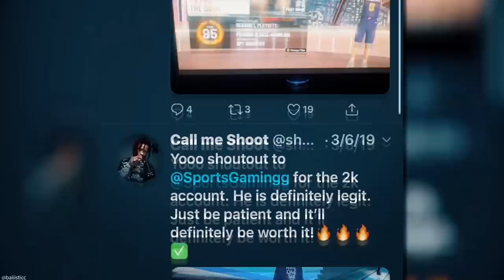2K20 MY TEAM NEEDS TO BE FIXED RIGHT NOW! HERE IS HOW! | NBA 2K20 MY TEAM